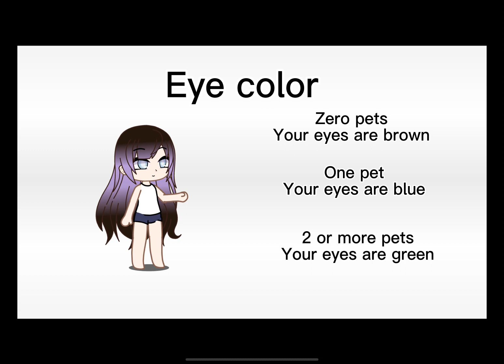I made a Gacha OC challenge (no theme)